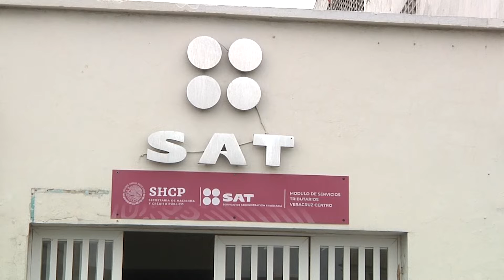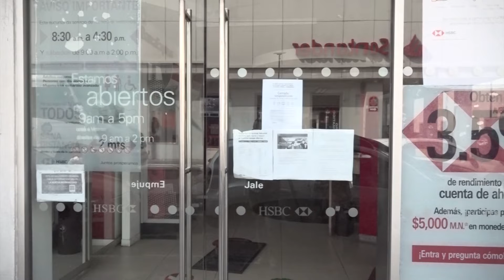Cambios fiscales, podrían traer multas este 2022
A partir de este primero de enero de 2022, el Servicio de Administración Tributaria (SAT) puso en marcha cambios fiscales y obligaciones para jóvenes y empresarios.